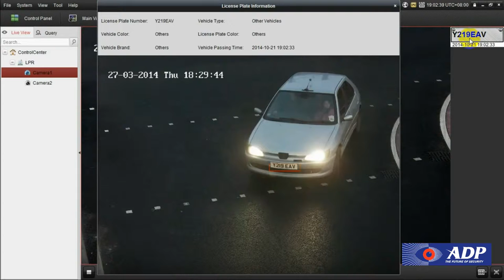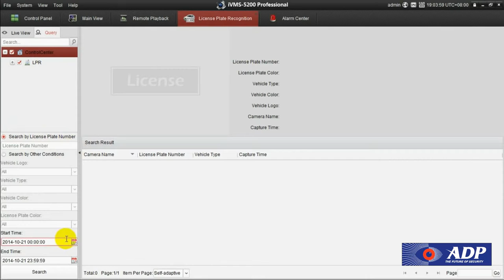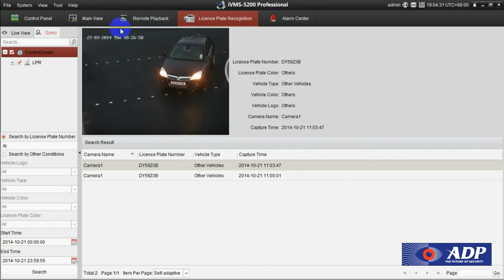Number Plate Recognition Software